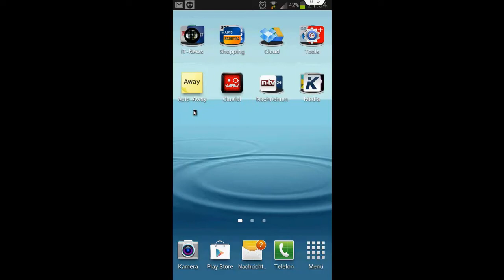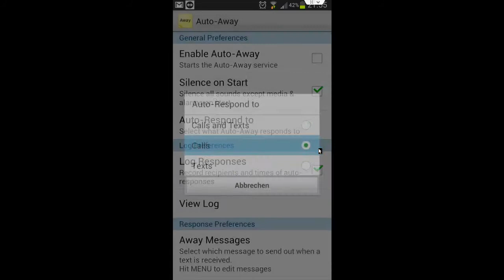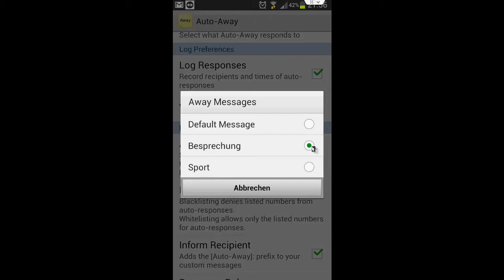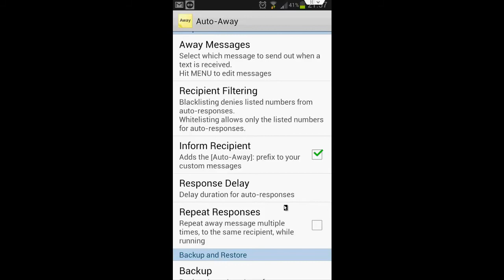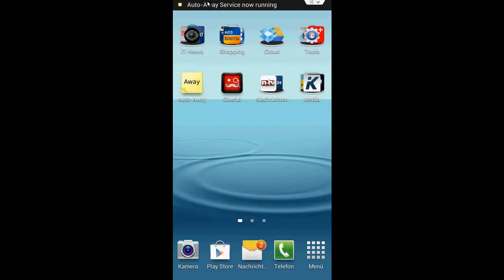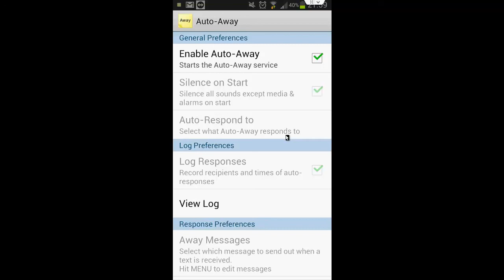Appvorstellung: Automatisch SMS und Anrufe beantworten AutoAway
Auto-Away beantwortet während eurer Abwesenheit selbstständig SMS sowie eingehende Anrufe.

►Mein Video-Gear:
Mixer für Mic

►Nachschlagewerke:
CCNA Prüfungshandbuch
CCNA Prüfungshandbuch